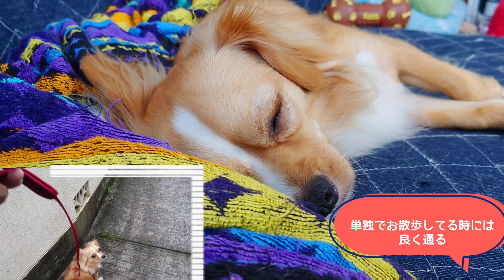お散歩してぐっすりな ミックス犬 がかわいい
らんまるくんかわいいんですよ💖